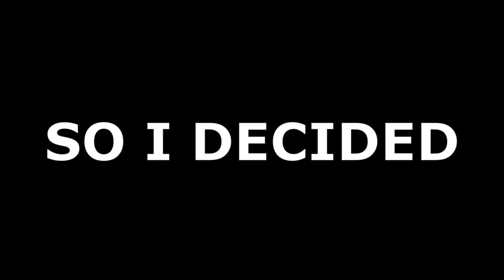I ATE 1000 CALORIES A DAY FOR A WEEK | 7 DAY FAT LOSS PROGRESSION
What kind of transformation can you expect to make by eating 1000 calories every day for a week? I did the experiment myself and here are the results!
Thanks to @Exercise4CheatMeals for the inspiration for this video :)